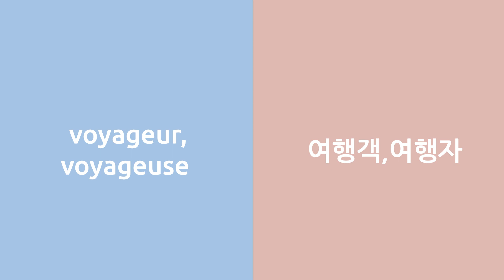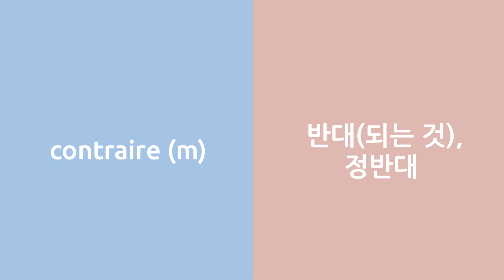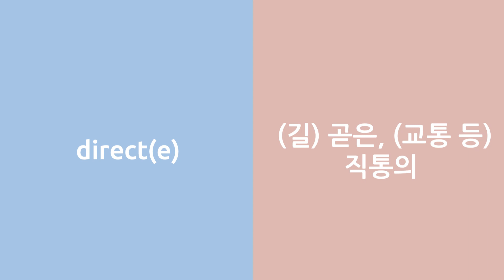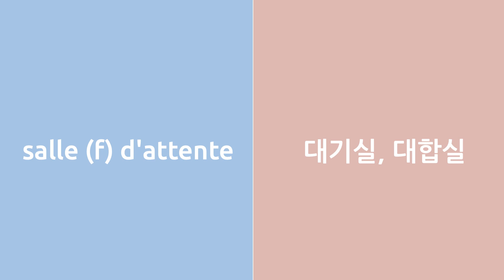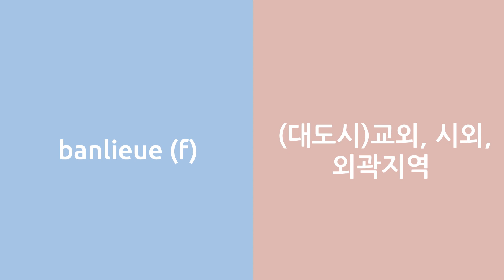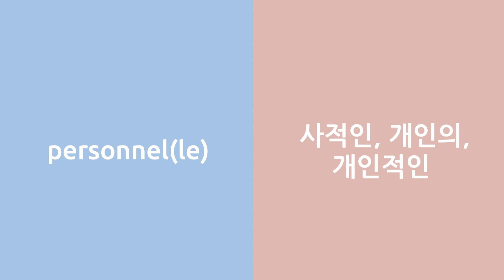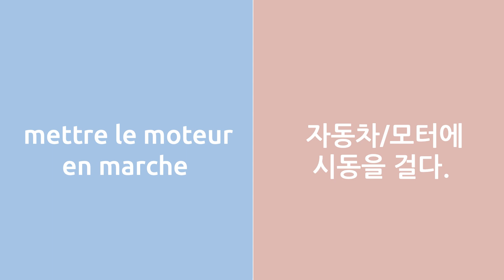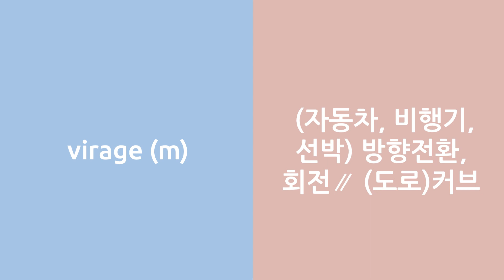프랑스어 단어 발음 [16과] Pt.1 Vocabulaire Progressif du Français A2/B1 Prononciation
Vocabulaire Progressif du Français A2/B1